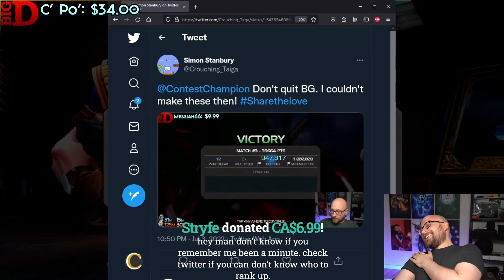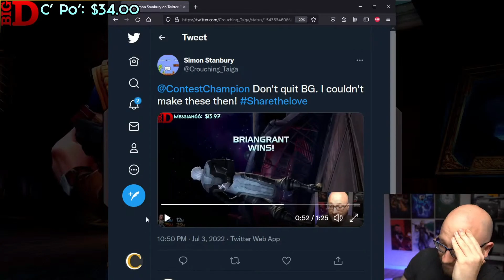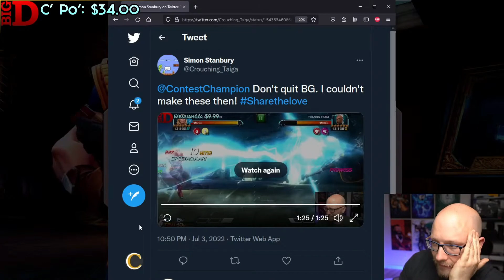It's confession time guys (with BG's reaction)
BG's livestream reaction to the video!